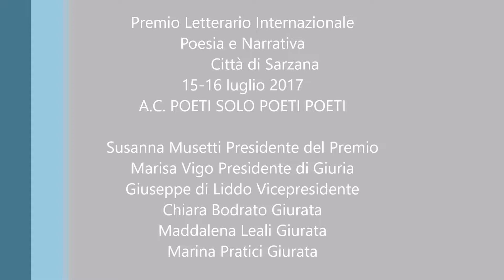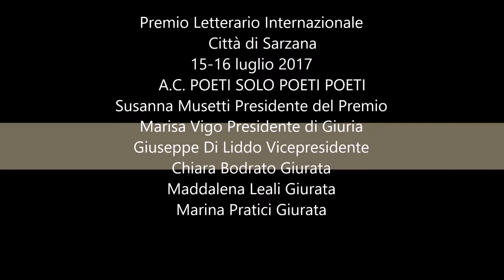PREMIO LETTERARIO CITTA' DI SARZANA LEANDRO LUCCHETTI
V Premio Letterario Internazionale
Poesia e Narrativa
 Città di Sarzana
15-16 Luglio 2017
A.C. POETI SOLO POETI POETI
Susanna Musetti Presidente del Premio
Marisa Vigo Presidente di Giuria
Giuseppe Di Liddo Vicepresidente
Chiara Bodrato Giurata
Maddalena Leali Giurata
Marina Pratici Giurata